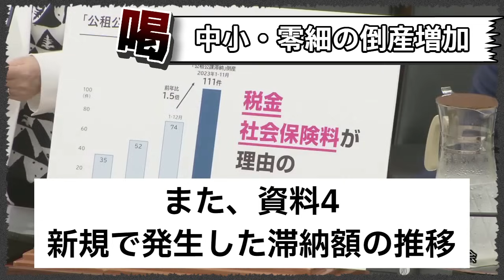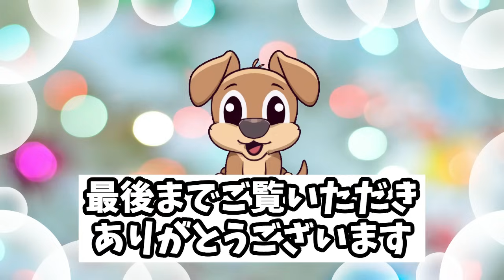【弱い者いじめの財務省】消費税が原因の倒産が急増！おい、鈴木まずは謝罪しろ！【国会中継】【くしぶち万里】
2024年4月15日
衆議院・決算行政監視委員会
くしぶち万里議員